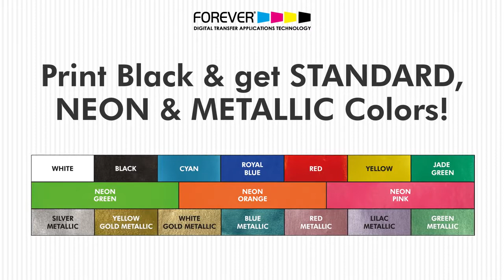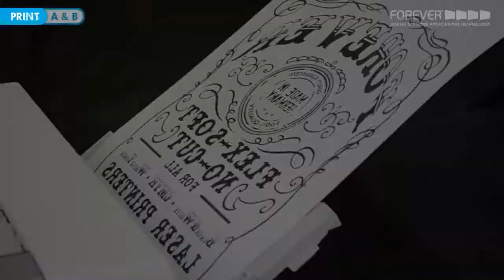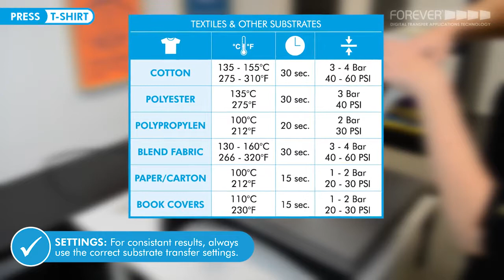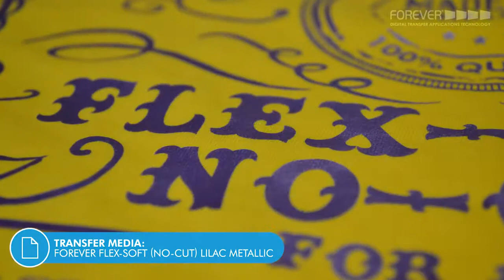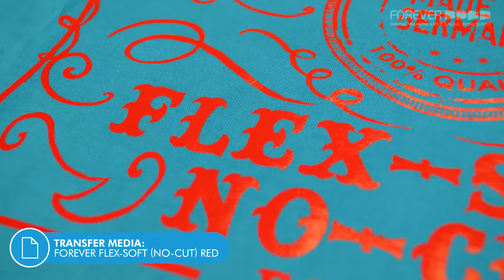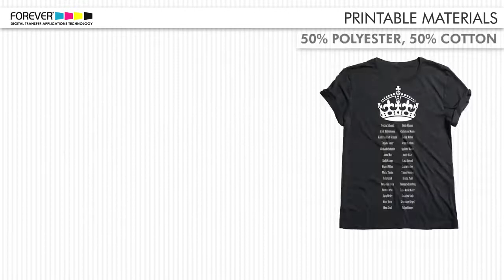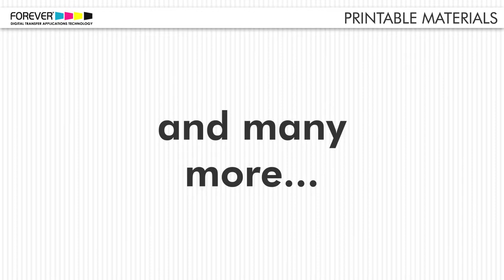FOREVER Flex Soft No Cut Print Black & Get Metallic, Neon & Standard Colors!